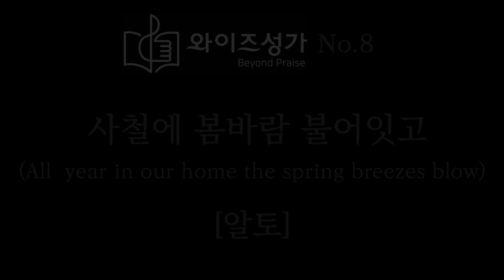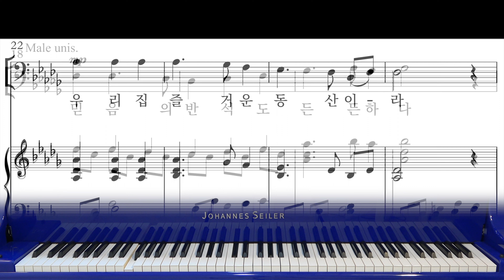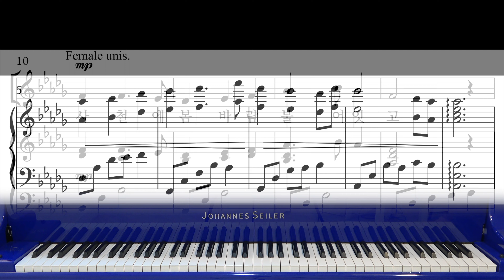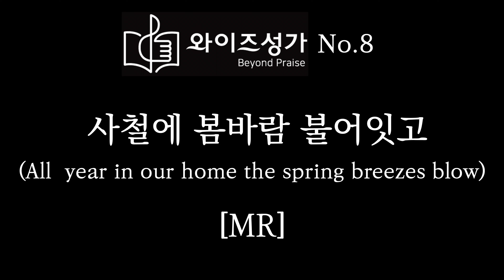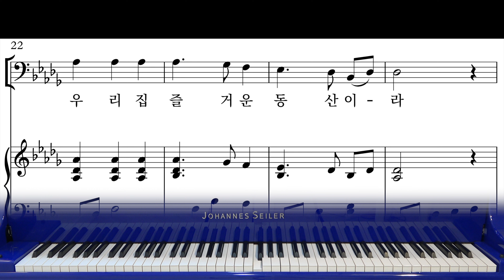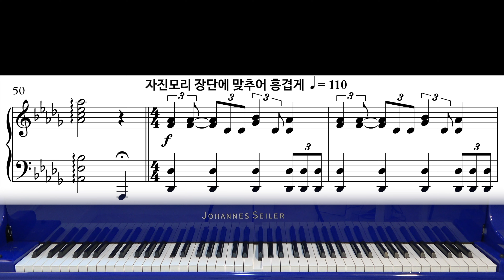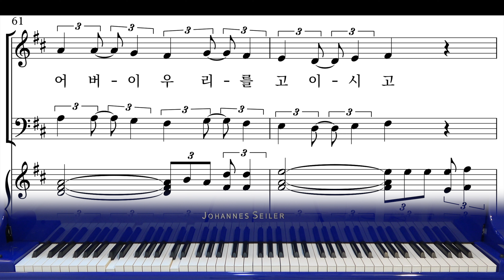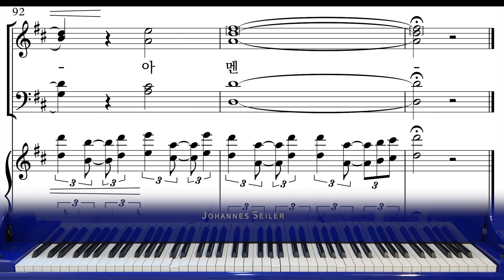[가정 찬양][와이즈성가 8집] 19. 사철에 봄바람 불어잇고_이어보기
* 악보구입 공식홈페이지)
* 피스악보구입 (힘코리아 공식홈페이지)

1. 온라인 자동반주시스템&자동반주피아노 콘텐츠 지원
2. 교회오케스트라 만들기 지원사업
3. 정상급 성악가가 직접 녹음한 파트별 음원 제공

00:00 합창
03:37 소프라노
07:11 알토
10:45 테너
14:18 베이스
17:52 MR